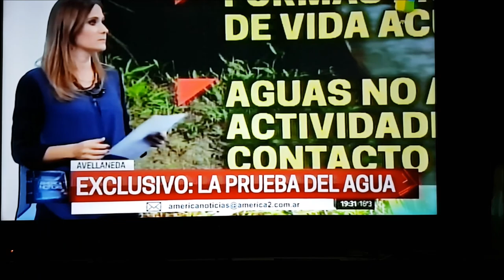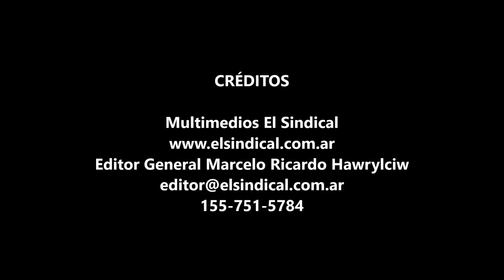Contaminación en Avellaneda Arroyo Sarandí 09 05 2017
Informe del noticieron de América TV sobre la contaminación del Arroyo de Sarandí y los efectos sobre la salud de las personas.

Desde diario El Sindical aportamos parte de la investigación y la denuncia que realizamos en la justicia para que se investigue a las empresas contaminantes y las responsabilidades de funcionarios municipales, provinciales y nacionales.